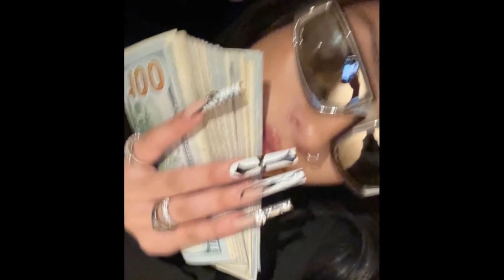[FREE] NLE Choppa x Splurge Type Beat - "Monopoly" | Trap Beat Criminal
hard free nle choppa type beat hard free splurge type beat 2024

⚠️ IMPORTANT: FREE FOR NON- PROFIT only. If you want to make money off a song using this beat on any music distribution/public services you must purchase a lease.

Must credit in the title (prod. ZayDripp)